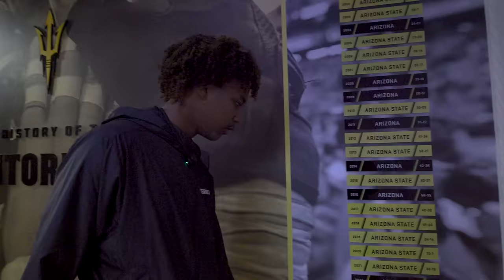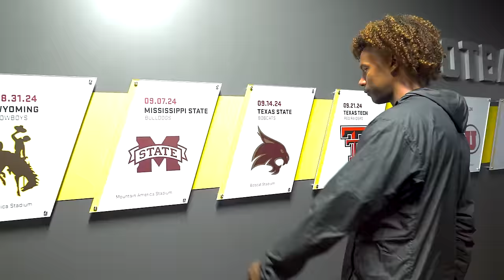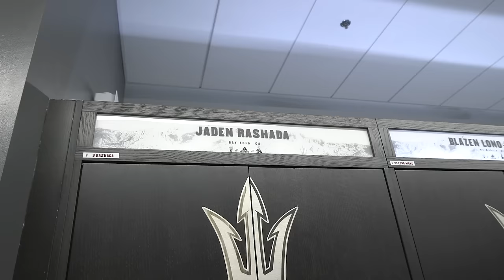EXCLUSIVE: Arizona State Football Facility Tour w/Jaden Rashada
Join us on an exclusive interview and tour as Jaden Rashada, a rising star in college football, takes us behind the scenes for a unique tour of the Arizona State University football facilities and the impressive Mountain America Arena. Hosted by Unafraid Show and George Wrighster, this special episode not only showcases the state-of-the-art facilities where ASU athletes train and prepare for victory but also provides an intimate look at the day-to-day operations and the amenities that set ASU apart.

Chapters:
00:00 - Exclusive interview with Jaden Rashada, quarterback for the Arizona State Sun Devils
01:08 Jaden Rashada discusses how the Florida Gators NIL media attention has impacted him personally
03:14 Jaden Rashada talks about the upcoming quarterback battle at Arizona State football
05:00 - Tour of the Arizona State Sun Devils football facility and locker room and an inside look at Mountain America Stadium
06:08 - Territorial Cup wall inside the ASU football facility
08:02 - Arizona State football locker room tour with Jaden Rashada
09:15 - Arizona State football equipment room tour with helmets
09:36 - Tour of the inside of Arizona State Sun Devils stadium called Mountain America Stadium